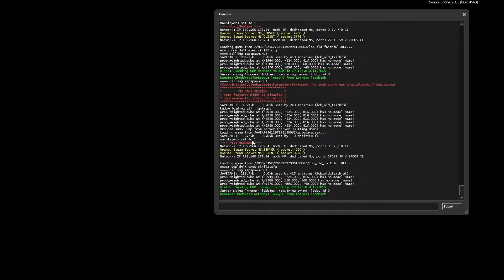[Portal 2] Solo: lob_old_faithful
This map features several rooms to fly through